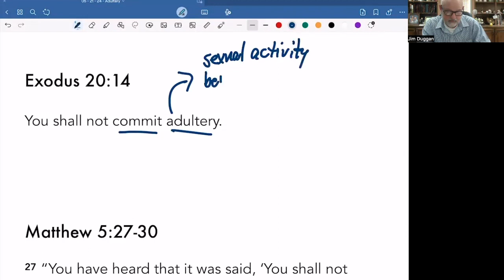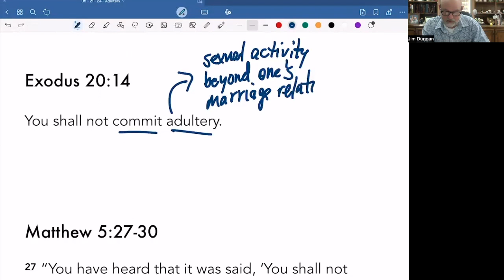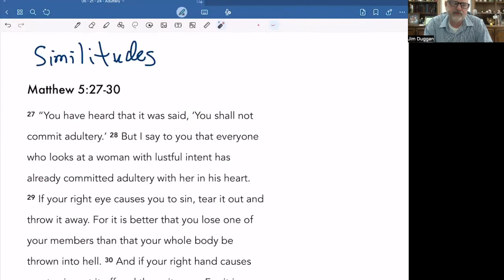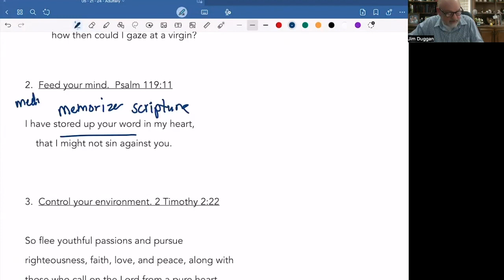05 22 24 Adultery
Lust is so common today that many people engage in it and don't even recognize it for what it is..  It is unbelief.  It is the object of your lust is better for you than what God has provided for you.  It's not cute, it's not funny.  It's sin.  It's time we get control of our hearts.